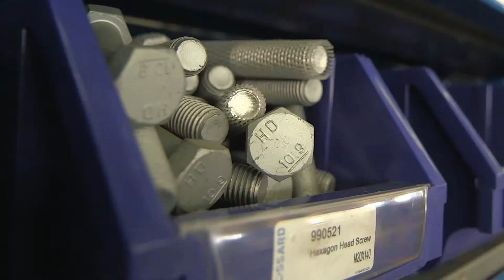Excavating the solution for fastener safety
The close cooperation increases product safety and reduced inventory by 75 %. This helped us to lower process costs and to increase productivity.